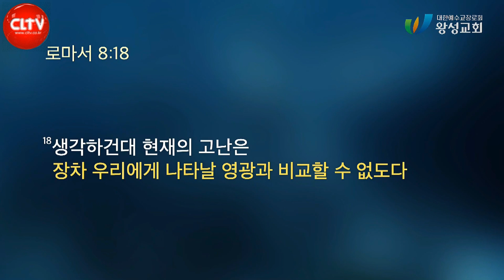CLTV 파워메시지ㅣ'부활이 없다면'ㅣ왕성교회(길요나 목사)ㅣ2023.4.9 주일설교